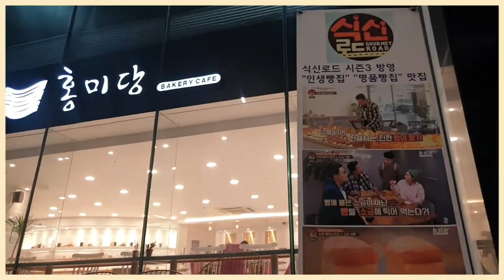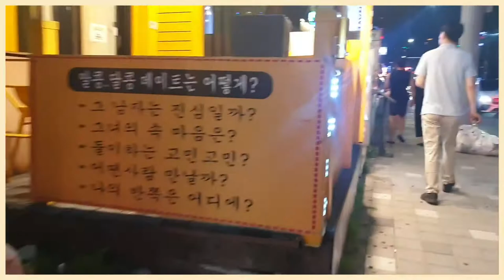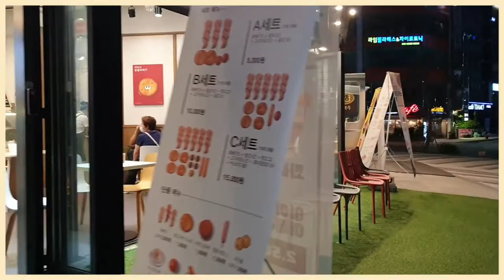광안리해수욕장 야경Gwangalli Beach night view